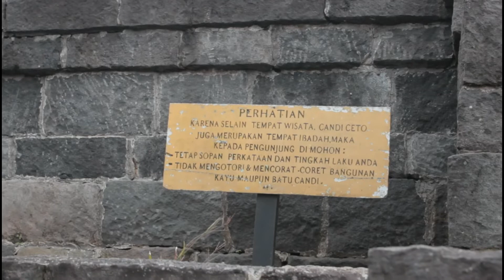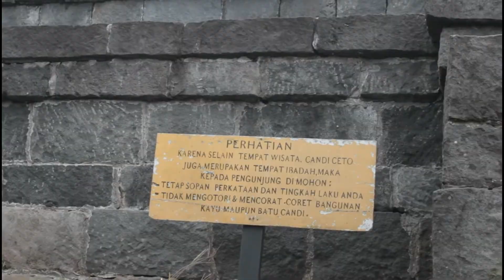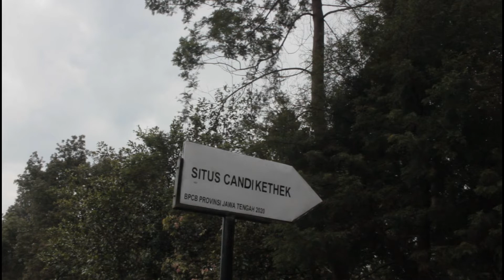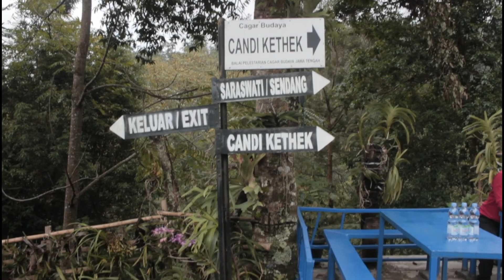Candi Cetho Karanganyar Dipuncak Tertinggi Bebas Pandangan | WISATA KARANGANYAR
Candi Cetho Karanganyar
Diproduksi Oleh Ahmad Adril Peserta UKK SMK Wikarya Karanganyar